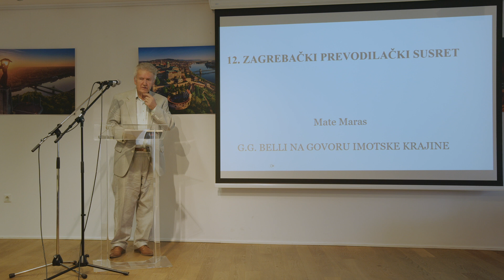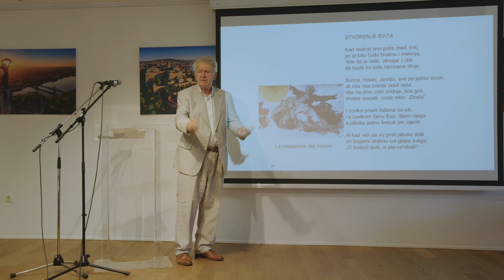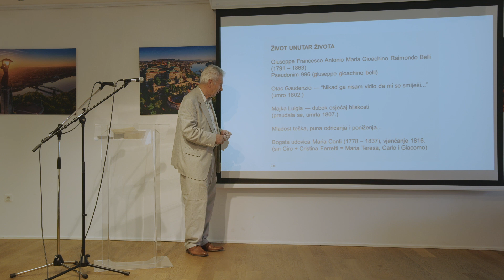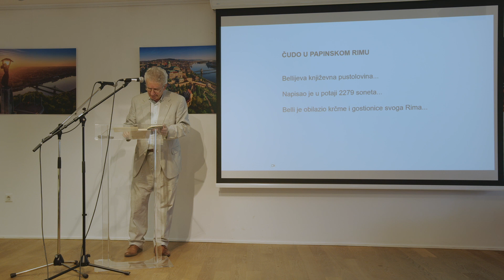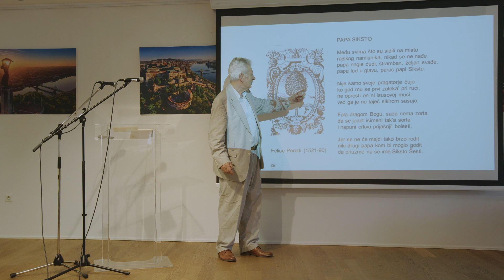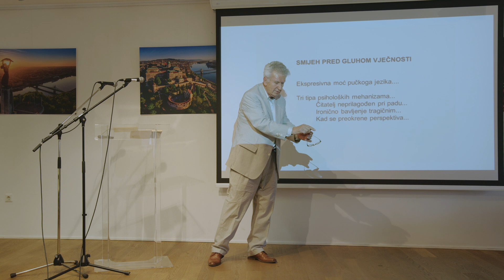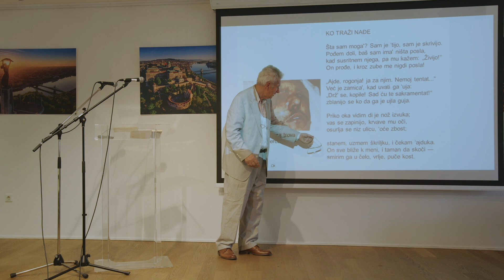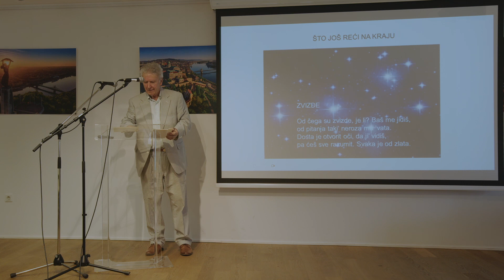G. G. Belli na govoru Imotske krajine (Mate Maras)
20. i 21. listopada 2023. u Institutu Liszt - Mađarskom kulturnom centru u Zagrebu održan je 12. Zagrebački prevodilački susret na temu književnog prevođenja i otklona od standarda.

Program su financijski poduprli Ministarstvo kulture i medija i Grad Zagreb.